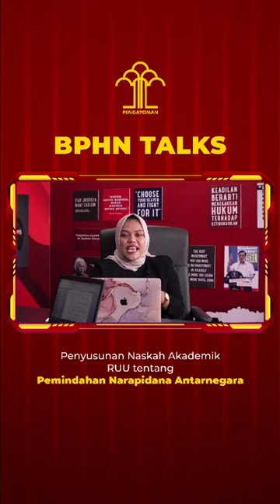BPHN TALKS #39 - RUU Tentang Pemindahan Narapidana Antarnegara.